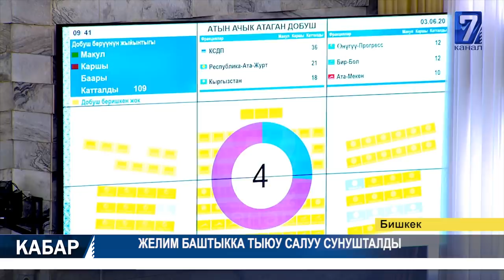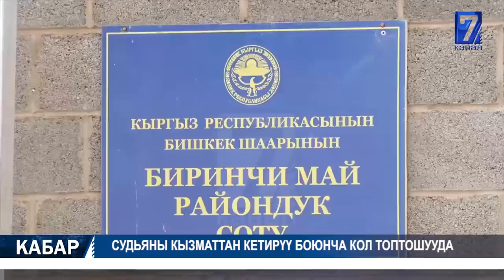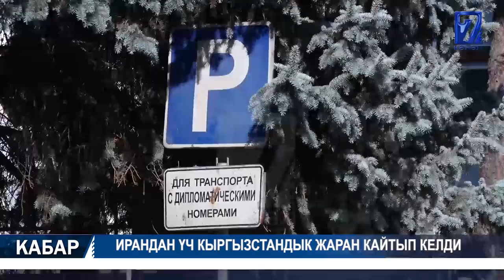ПРЕЗИДЕНТТИН КЕЛҮҮСҮ ТАЛАП КЫЛЫНДЫ 09.06.2020 ТҮШКҮ КАБАР 12:00